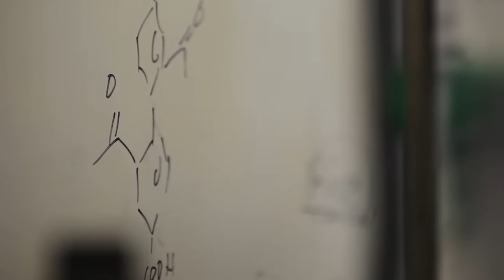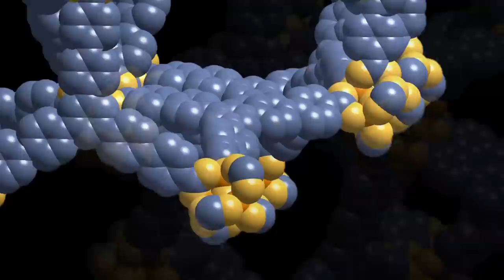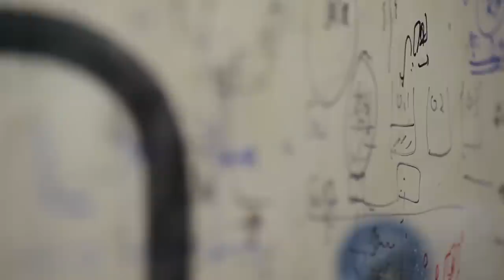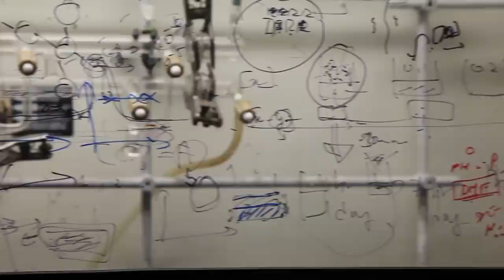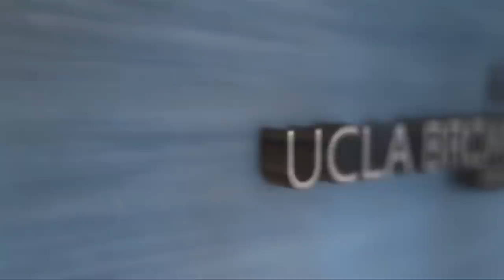UCLA Cross|Section: Omar Yaghi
An in-depth interview with Omar Yaghi, a UCLA professor of chemistry and biochemistry and of molecular and medical pharmacology. Yaghi was recently ranked No. 2 among the world's top 100 chemists. More